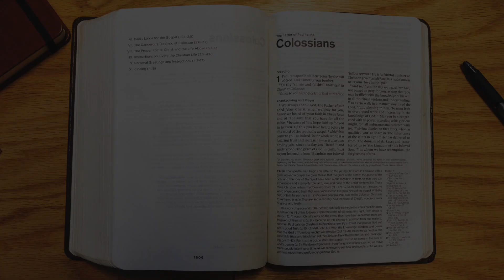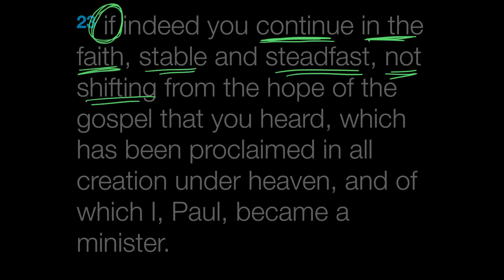Verse by Verse: Colossians 1:23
Join us as we look verse by verse through the book of Colossians. Today Zach Mabry walks through Colossians 1:23.

Want to find out what we’re learning? Join the Snowbird Newsletter and get our list of favorite books!

Snowbird Wilderness Outfitters exists to proclaim the Gospel of Jesus Christ through the exposition of Scripture and personal relationships in order to equip the Church to impact this generation.